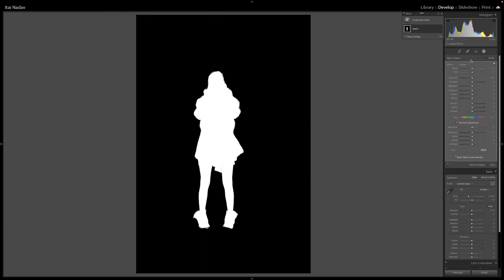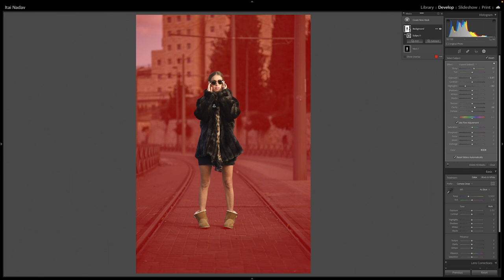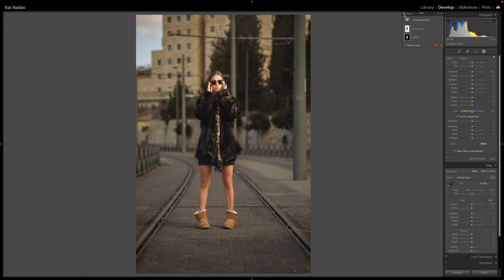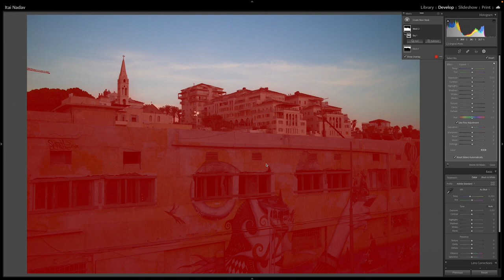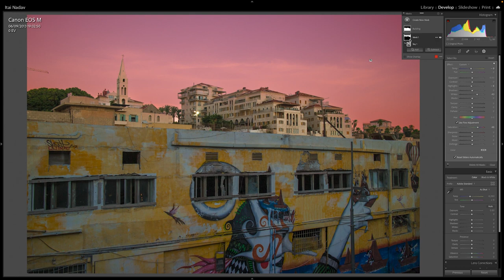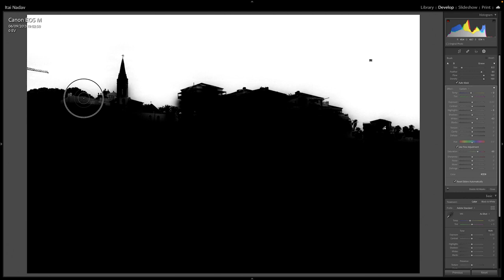עבודה עם מסכות בלייטרום ובאדובי Camera Raw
אדובי (Adobe) שחררה לאחרונה עדכון גדול לתוכנות הלייטרום ולממשק עיבוד ה Raw של פוטושופ וברידג'.

העדכון מביא יכולות עיבוד בעזרת מסכות - דבר שמוכר למי שעובד עם פוטושופ - וללא ספק תכונה זו מאפשרת לנו להגיע לתוצאות טובות ביותר בעיבוד התמונה שלנו ובצורה מהירה ומדויקת יותר מבעבר.

איך עושים זה, איתי נדב מראה לכם.